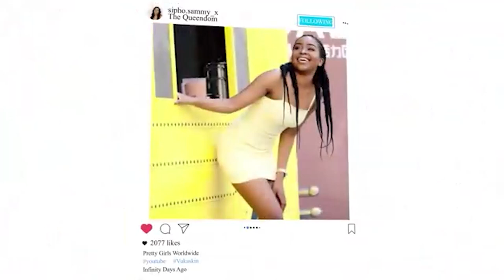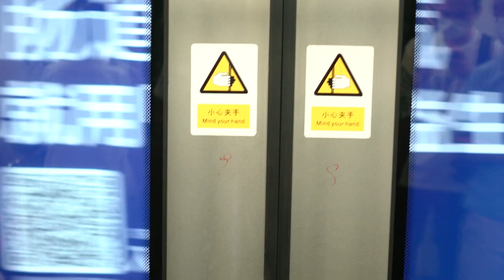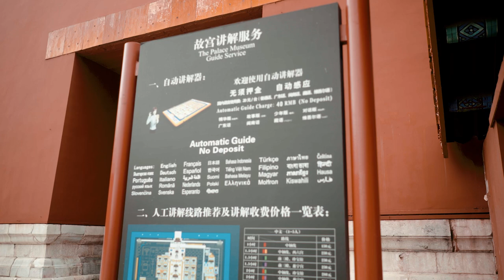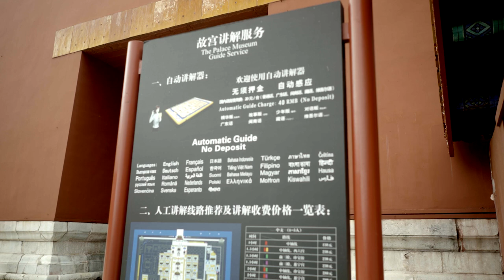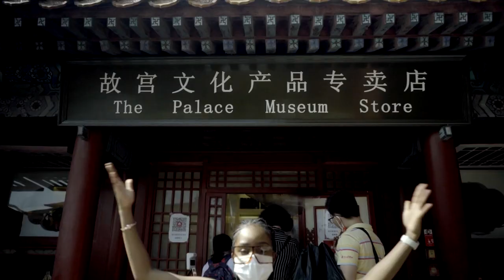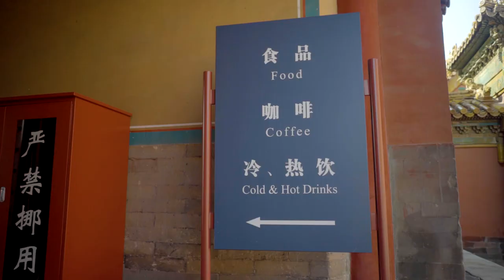VISIT BEIJING 🇨🇳: INSIDE THE FORBIDDEN CITY ⛩ || Beijing Series Ep4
Hey guys 💕💕

The Beijing series continues 🥹🥹. Come with me to explore the Forbidden city in Beijing, China 🇨🇳